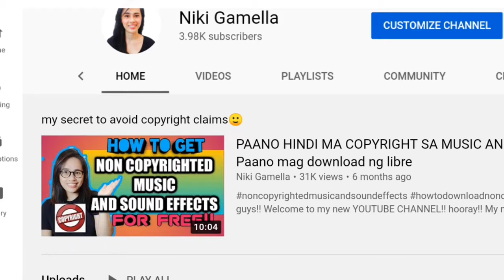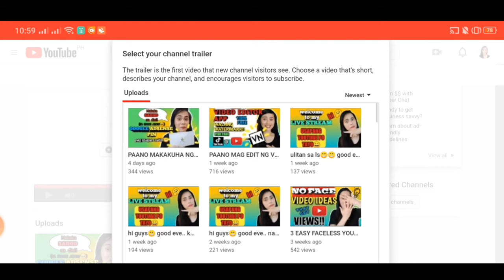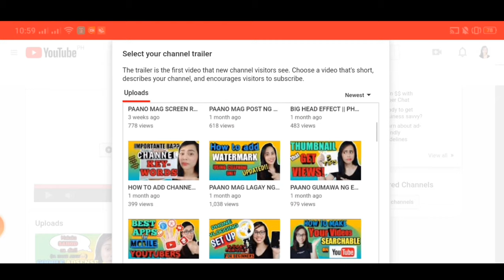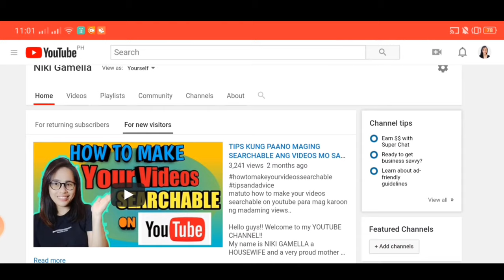PAANO MAG SET NG CHANNEL TRAILER SA YOUTUBE GAMIT ANG CELLPHONE(step by step+tips)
Sa video na ito ay matututo kayo PAANO MAG SET NG CHANNEL TRAILER SA YOUTUBE  GAMIT ANG CELLPHONE.